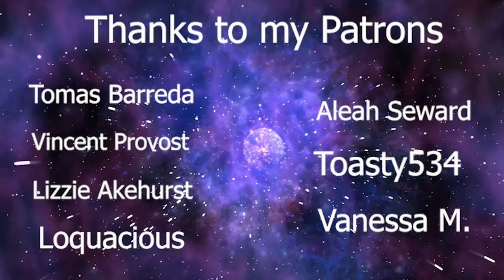LaDix Reacts: Clannad: After Story | Episode 1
Also, I will try to make the video a tiny bit less transparent in the next video, for viewings sake